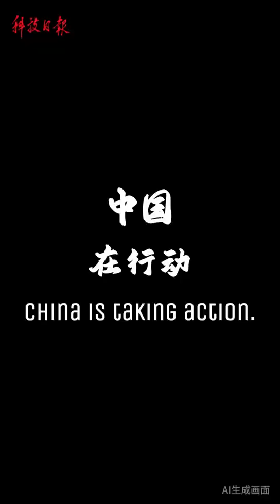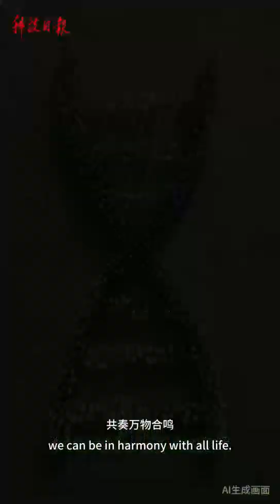Shared Destiny: A Symphony of Life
May 22 marks the International Day for Biological Diversity. Watch China's actions to protect animals and other species.